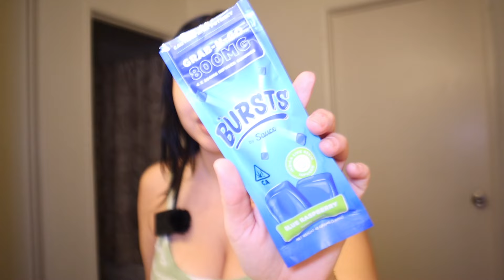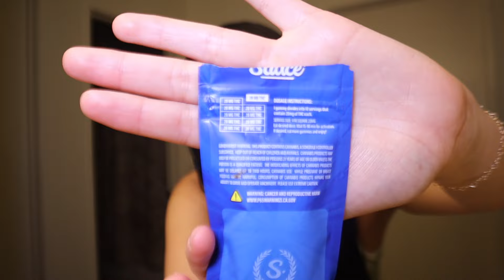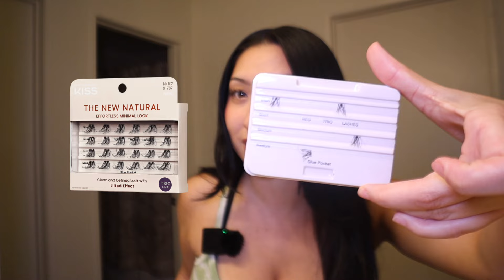GRWM: I quit my job to become an entrepreneur & content creator... (what I wish I knew)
Download my FREE Branding 101 Workbook + Instagram Branding/Rebranding Canva Template!